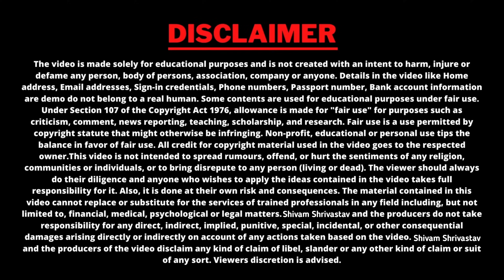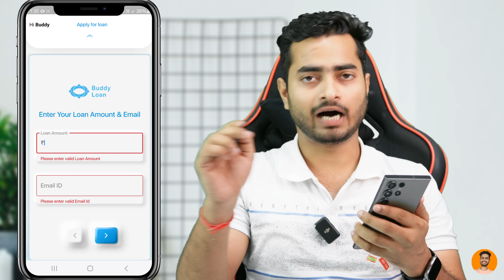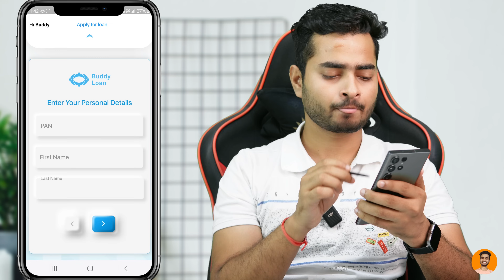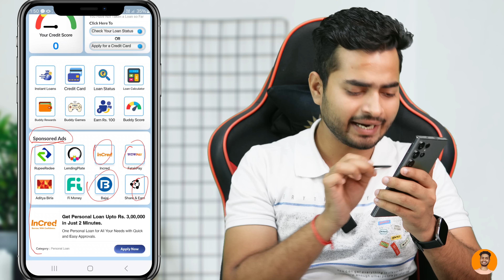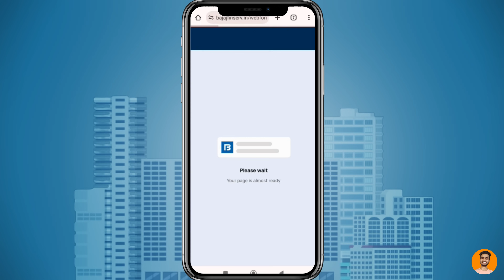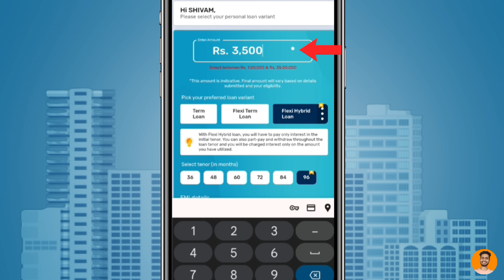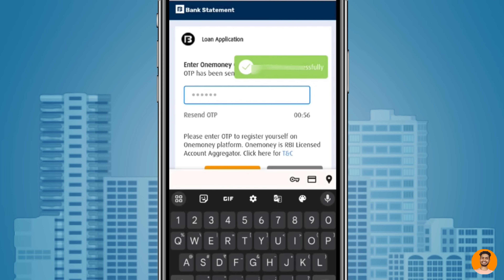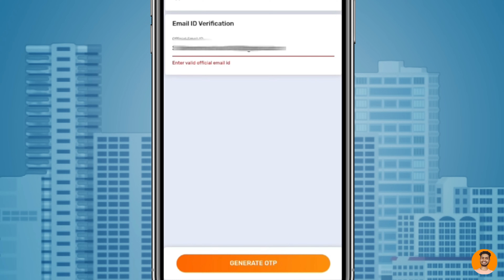Loan App Fast Approval 2024 | Low CIBIL Score Loan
In this video we will discuss loan app 2024 and also share loan app fast approval 2024 if you dont know best loan app 2024 then this video helps you lot.